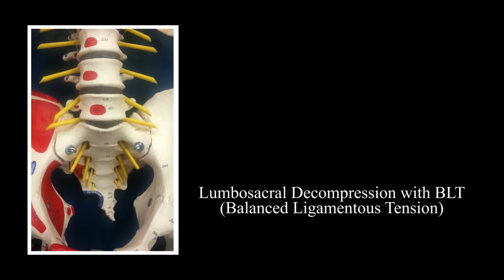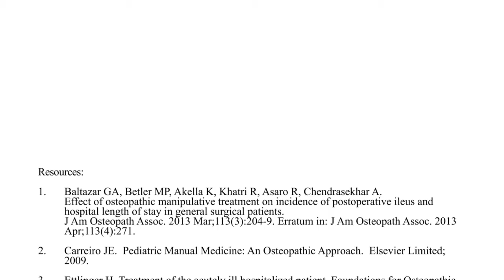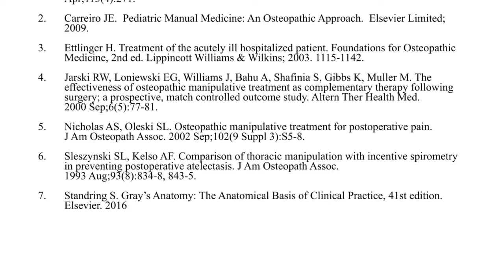OMT Minute: OMT for Patients After Bowel Resection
Nicole Peña, DO, demonstrates the use of balanced ligamentous tension (release of the 12th rib and lumbosacral decompression) to reduce  complications and shorten hospital stays in patients with colon cancer who have undergone bowel resection.